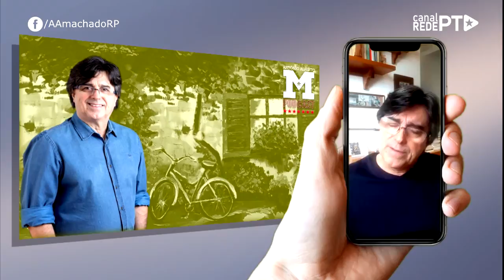CRÔNICA​: UM RACISTA EM DESCONSTRUÇÃO | by Antônio Machado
NÃO sei ao certo se foi no primeiro, no segundo ou no terceiro ano do primário (antigo grupo escolar); não me lembro direito se tinha seis ou sete anos, mas lembro perfeitamente do fato; inesquecível. Um episódio aparentemente banal que, no entanto, grudou na minha memória feito visgo e nunca mais achou jeito de ir embora – talvez tenha sido a primeira grande lição daqueles meus primeiros anos... Acompanhe a série aqui: